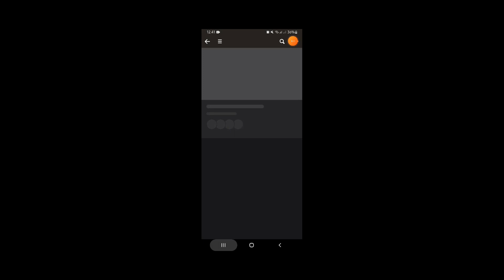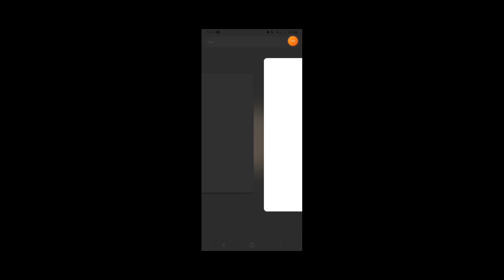The Lord Of The Rings : War